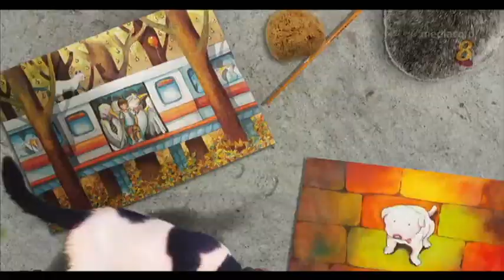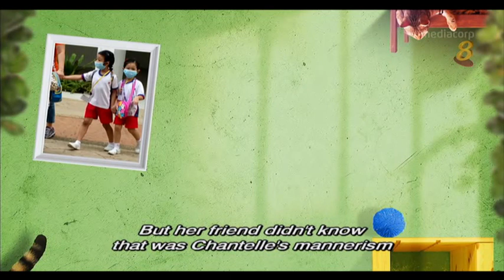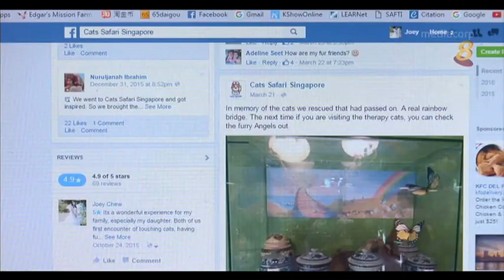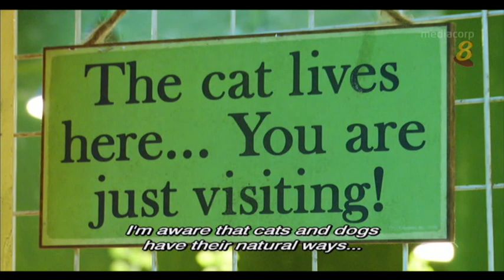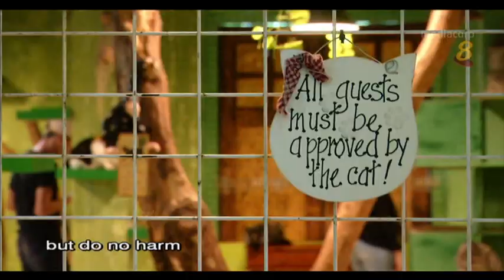《动物情缘》第2集 — 心灵慰藉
22/11/2016 播出
许多动物一直以来都是人类的好朋友，它们有些会带给我们欢乐和心灵的慰藉。这集的故事诉说着动物不只能够陪伴人类，也为一些人的生命带来了重要的变化。

一名患有自闭症的小女孩，无法和正常小孩一样与人沟通，她的父母把女儿带到了“猫屋”，这里的猫儿让香霖打开心房，透过与猫的互动，香霖开始有了改变。

另一名患有大脑麻痹症的青年，自小时通过了马术治疗，改变了他的生命。透过骑马与马儿的互动，改善了身体情况，更代表新加坡参加残运会马场马术赛。

狗儿也能参与义务活动，带着狗儿拜访老人院的主人，让老人能够与狗儿一起玩乐，消除了老人的孤寂感，为生命注入活力。

更多精彩视频，请到 观赏。